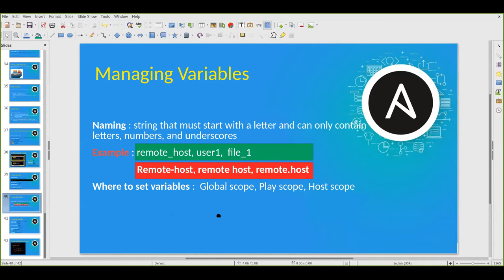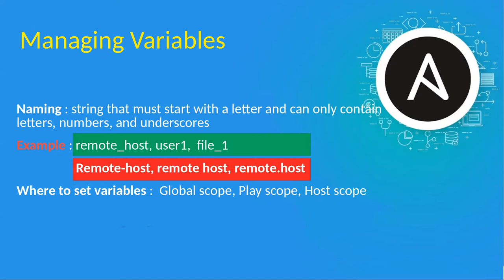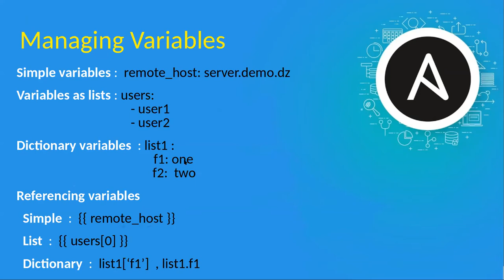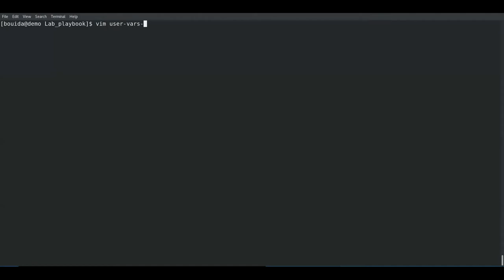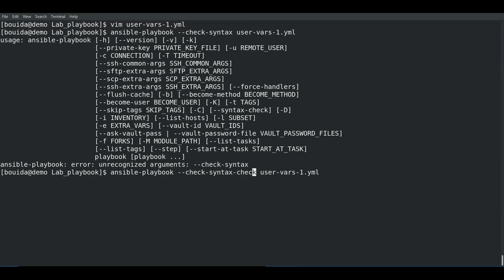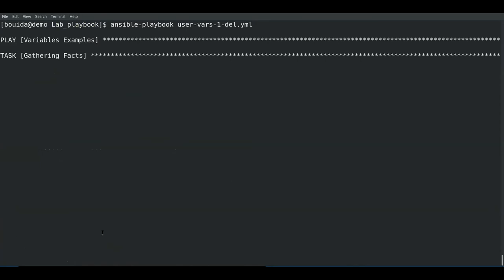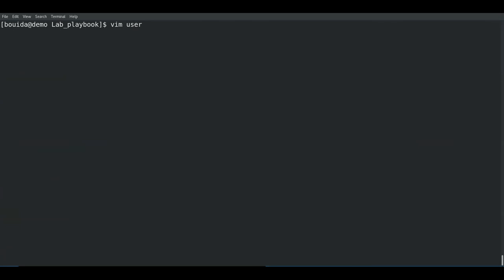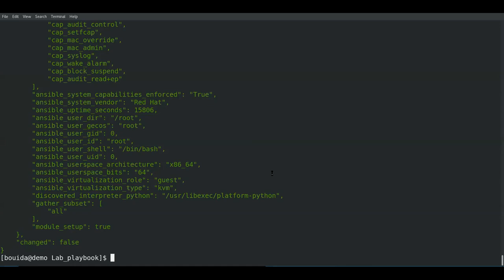Automation With Ansible Course 6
Learn Automation with Ansible With Bouida Djelloul
Managing variables (Part 1)